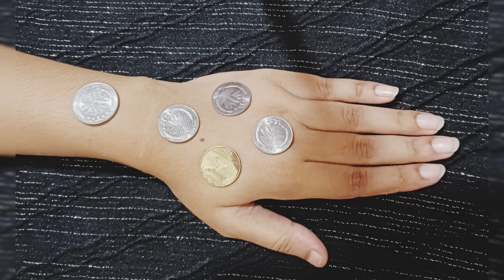tricky mehndi design with coin and cotton bud|| tricky jewellery mehndi design||cotton bud trick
❤️Assalamualaikum ❤️
      ❤️Friends and viewers ❤️
                       ❤️Best Henna Gallery ❤️

simple mehndi design trick
cotton bud trick mehndi design
new jewellery mehndi design

Thank you so much. Enjoy videos and mehndi designs 😍❤️